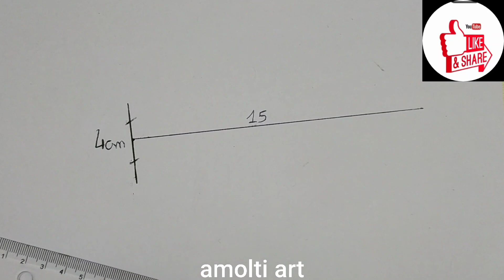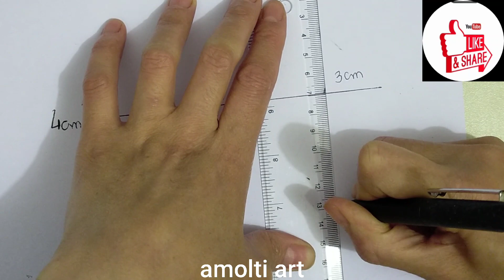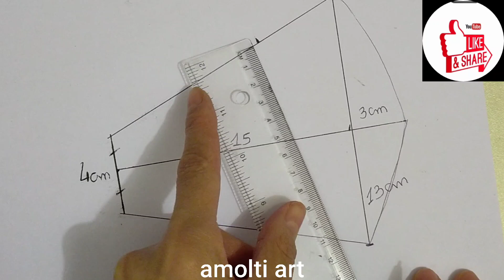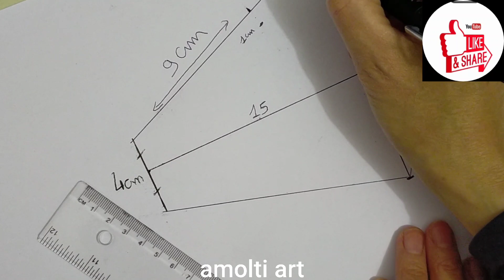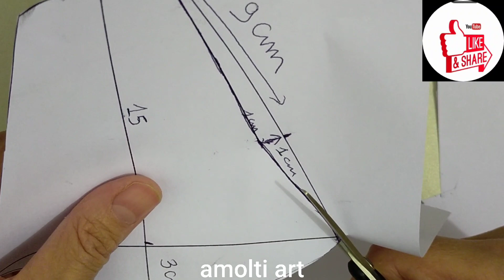cubrebocas de tela negra confort | como decorar un cubrebocas | mascarillas de tela par la boca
cubrebocas de tela negra confort | como hacer cubrebocas paso paso | mascarillas de tela par la boca

Hola hoy vamos a coser una mascarillas de tela de verano muy bonita, mascarilla negra confort con tela muy facil, En este video, te mostraré cómo cortar el vestido y cómo coser .cómo cortar y coser una máscara facial paso a paso sin necesidad de una máquina de coser. Puede hacer una máscara facial en casa con tela o materiales similares. Diy mask KF94 ,DiymaskKF94 , howtomademasks ,hacer una mascarilla facial de tela en casa con esta mascarilla de tela, cubrebocas de tela negra.mascarillas de tela par la boca ,face mask , mia diy. como decorar un cubrebocas

DECORACIÓN de MASCARILLAS para evento social 😷✨
Cubrebocas glamurosas: la nueva tendencia de moda entre quinceañeras | Al Rojo Vivo | Telemundo
(2 en 1) NOUVEAU DESIGN 2021 ✂️✂️✂️ comment faire un simple masque à la maison | Tutoriel de couture